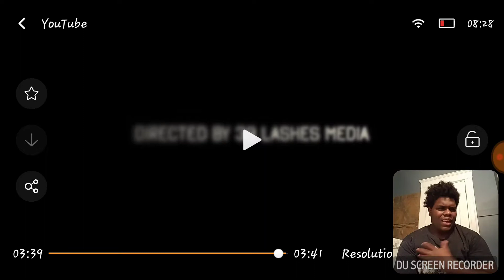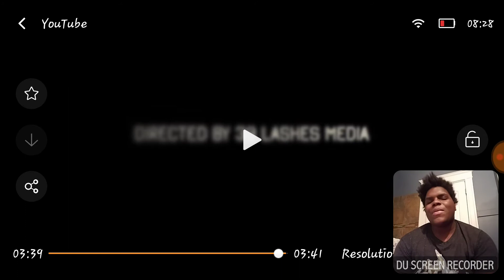Seckond chaynce undeniable reaction im shocked